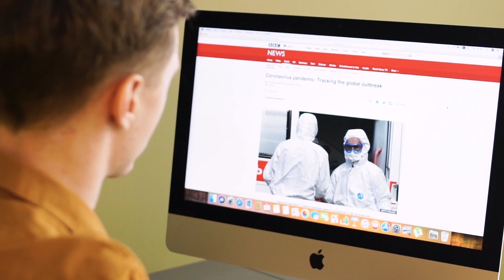GST Rate Hike: India में आज से और सताएगी महंगाई एक और झटका | Inflation In India | GST Council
टिंग में कोई बड़ा निर्णय नहीं, ऑनलाइन गेमिंग और कसीनो पर टैक्स लगाने का फैसला भी टला | Nirmala Sitharaman | GST Council Meeting; Finance Minister Nirmala Sitharaman Press Conference Today - Money Bhaskar

GST काउंसिल की बैठक: मीटिंग में कोई बड़ा निर्णय नहीं, ऑनलाइन गेमिंग और कसीनो पर टैक्स लगाने का फैसला भी टला

महंगाई में आटा गीला: अब गैर ब्रांडेड चावल और आटे पर भी चुकाना होगा 5 फीसदी GST, बढ़ जाएंगे दाम

GST Council Meeting: राज्यों को जारी रहेगा मुआवजा कसीनो की जीएसटी पर फैसला टला जानें Update

GST Council: GST काउंसिल ने कुछ आईटम्स पर टैक्स छूट खत्म करने पर लगाई अपनी मुहर
6/29/2022

There was no major decision in the meeting, the decision to impose tax on online gaming and casinos was also postponed. Nirmala Sitharaman | GST Council Meeting; Finance Minister Nirmala Sitharaman Press Conference Today - Money Bhaskar

GST Council meeting: No major decision in the meeting, the decision to impose tax on online gaming and casinos also postponed

Flour wet in inflation: Now 5 percent GST will have to be paid on non-branded rice and flour, the price will increase

GST Council Meeting: States will continue to be compensated, casinos' decision on GST postponed, know Update

GST Council: GST Council has put its seal on abolishing tax exemption on some items

GST will increase inflation, open rice and flour will also be taxed, know which things will increase in price

Staying in the hotel will now be expensive, prices of many packaged foods including curd and cheese will also increase, know how much will the inflation of GST affect

GST Council: Freight will be cheaper, relief to small businessmen

Which service related to you became expensive in the GST Council meeting, understand what you got in 18 points?

GST Council Meeting Update: Decision on these big issues including online gaming in GST meeting! Know the details

GST और बढ़ाएगी महंगाई, खुले चावल और आटे पर भी लगेगा टैक्स, जानिए किन-किन चीजों के बढ़ेंगे दाम

होटल में रुकना अब होगा महंगा, दही-पनीर सहित कई पैकेज्ड फूड्स की भी बढ़ेंगी कीमतें, जानिए कितना असर डालेगी जीएसटी की महंगाई

GST Council: माल ढुलाई होगी सस्ती, छोटे कारोबारियों को मिली राहत

GST Council बैठक में आपसे जुड़ी कौन सी सर्विस महंगी हुई, 18 प्वाइंट में समझिए आपको क्या मिला?

GST Council Meeting Update: जीएसटी मीटिंग में ऑनलाइन गेमिंग समेत इन बड़े मुद्दों पर फैसला! जानिए डिटेल्स

Today Breaking News ! आज 23 जुलाई 2022 के मुख्य समाचार बड़ी खबरें, किसान आंदोलन भारत बंद PM Modi news
 23 July 2022 today breaking news dls news BREAKING news BUDGET

Today Breaking News ! आज  23 जुलाई के मुख्य समाचार बड़ी खबरें, किसान आंदोलन भारत बंद PM Modi news
dls news,dls bhai,dls,trending,आज 8 जुलाई 2022 के मुख्य समाचार,prime minister,narendra modi,modi speech today,headlines news,Lockdown,बड़ी खबरें,

 23 जुलाई  2022 के मुख्य समाचार, PM Modi news, GST, sbi, petrol, gas, Jio
Nonstop News 8 जुलाई 2022 आज की ताजा ख़बरें|News Headlines|mausam